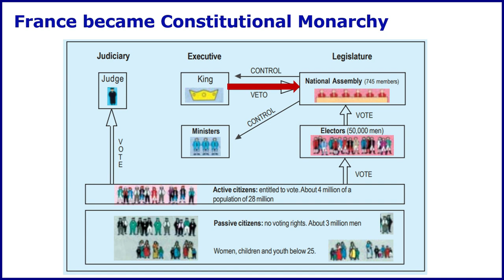Constitutional Monarchy System During French Revolution .I class 9 History I CBSE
Constitutional Monarchy System During French Revolution was established in September 1791. It was one of the milestone of French Revolution.